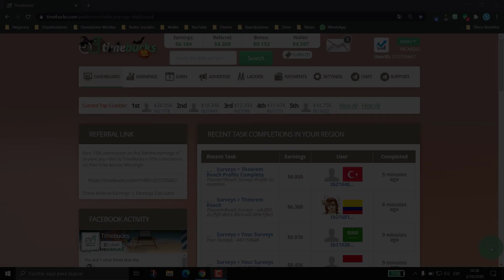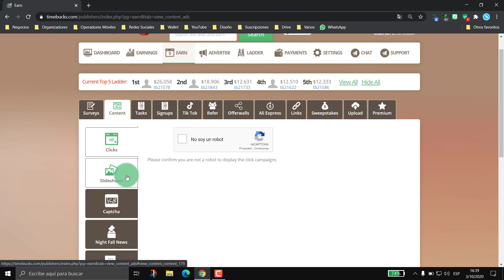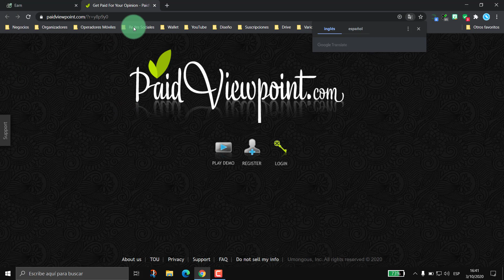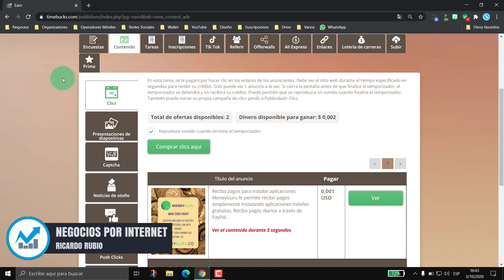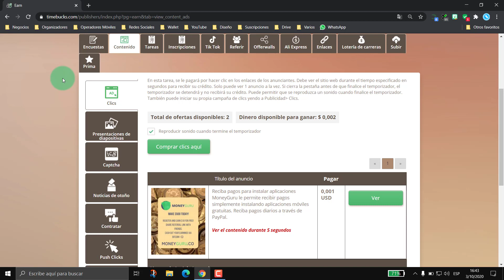🔥 Como GANAR DINERO 💰 con TIMEBUCKS 👁‍🗨 HACIENDO CLICKS 💡 TIMEBUCKS CONTENT CLICKS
Gana dinero con @TimeBucks HACIENDO CLICKS

📌 LINK PARA REGISTARTE EN HIDEOUTTV Y RECIBIR 1 PUNTO DE MI PARTE
(Luego inicia sesion en ThePanda y PopJoy con tu mismo usuario de HideoutTV)